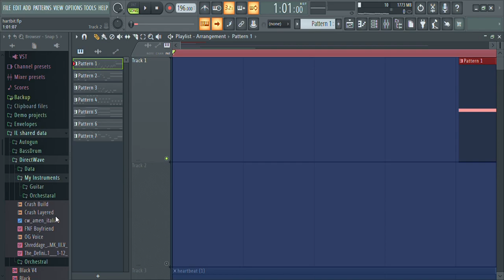Vs Impostor V4 - Heartbeat :0 (voice recreation) this sucks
A flp

I made the thumbnail